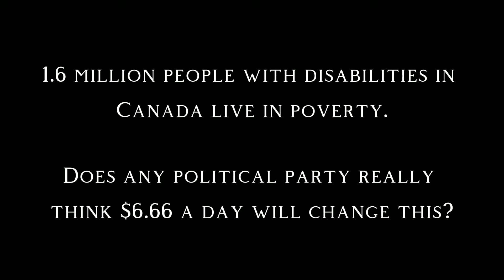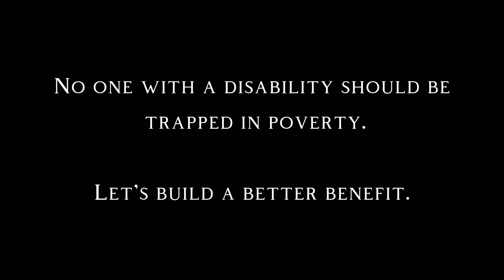CDB Campaign (EN) - Nov 2024